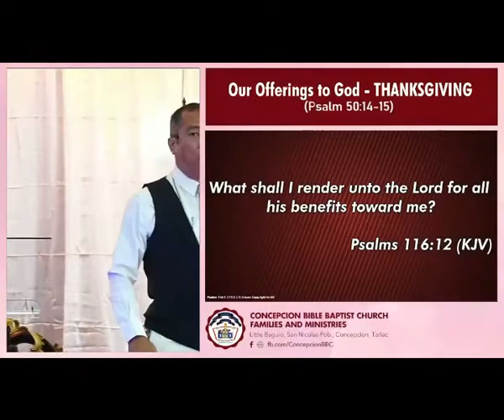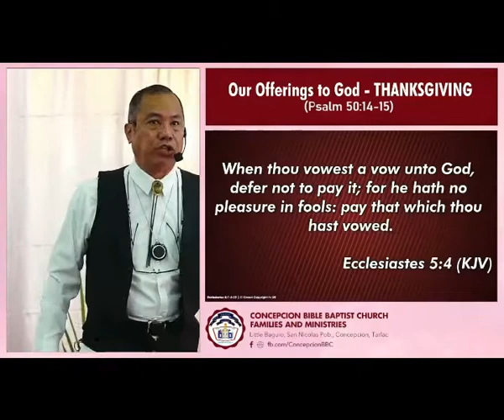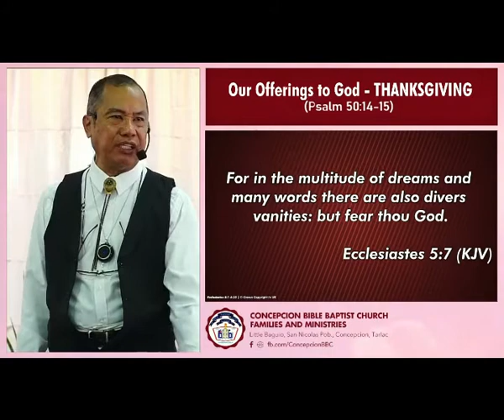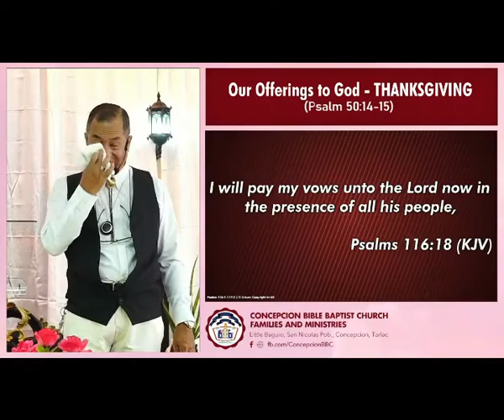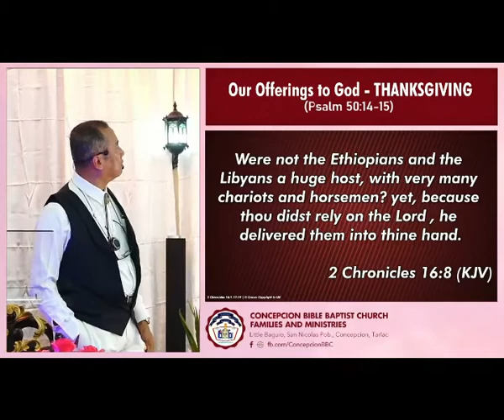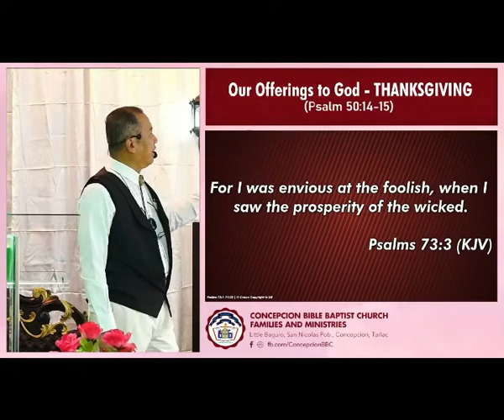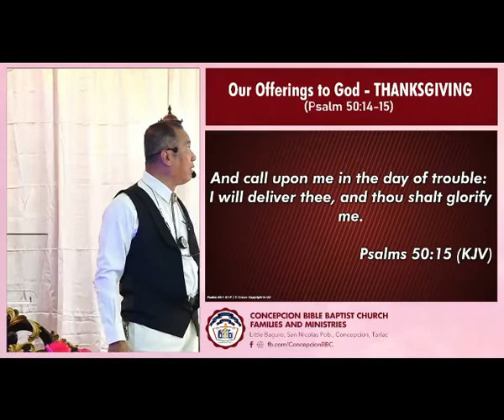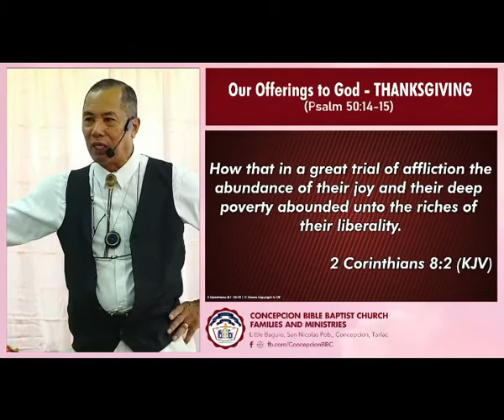Our Offering to God Thanksgiving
-outline-

Psalm 50:14-15

Our God deserves the Best

Ecc 5:4-7

A thankful heart:
Genuine gratitude or forever grateful

Psalm 50:7-13

An honest heart
2 Chron 16:7-8
Deut 8:10
2 Cor 9:15

A trusting heart
Psalm 73:3,5,7
Prov 3:5

Not afraid of the future

2 Cor 8:1-2